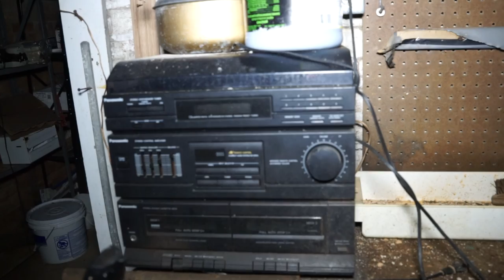Investigation at Edinburgh Manor 5-20-16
Mississippi Valley Paranormal investigated the infamous Edinburgh Manor in Eastern Iowa on 5-20-16 and, as always, it did not disappoint.

This is not the full investigation.